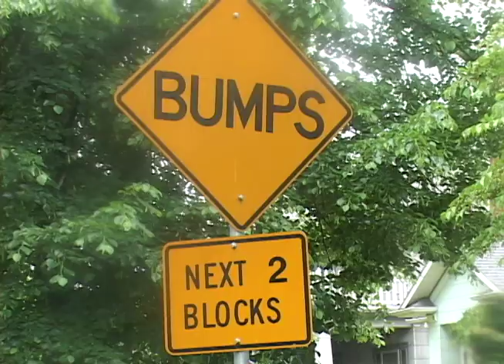Clarence the Traffic Calming Sasquatch (2007: Portland, OR)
We could all use a good laugh. Did you ever know that Streetfilms' producer Clarence Eckerson, Jr. once donned a Sasquatch outfit to praise Portland, OR's safe streets programs, being one of the few bright lights folks in the USA had to look to for good biking and open space policies?

Well here is that video that hasn't been on any of the Streetfilms Youtube accounts ever!

How did this come about? My friend Dan Kaufman from Crank My Chain/PDXK-TV called me once while I was visiting and started out saying, "So I happen to have this bigfoot costume at my house for a few days. " and immediately ran over and the two of us came up with this hysterical silly bit that we practically invented on the go. It went very viral at that time with over 10k plays.

PLOT: Dan essentially goes searching for the long lost bigfoot in Ladd's Edition, an area well known for its traffic calming. He stumbles upon the ever-elusive, mythic character and finds that safer streets have coaxed him out of the wild.